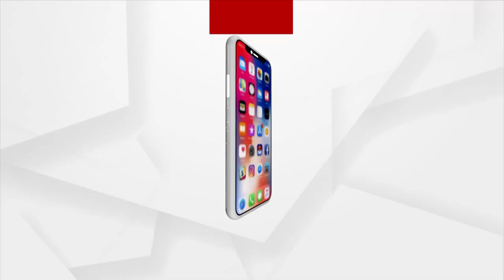Argus Special Sports News